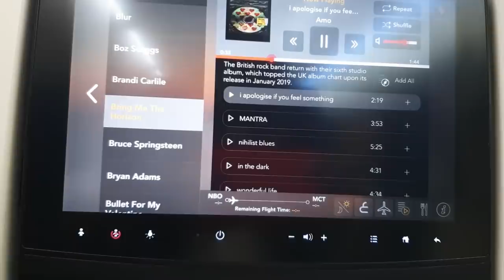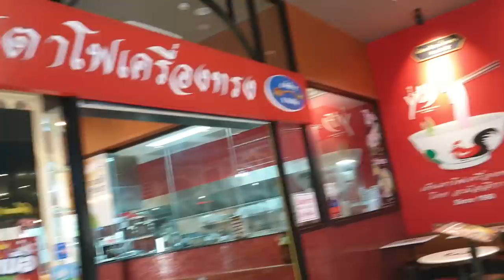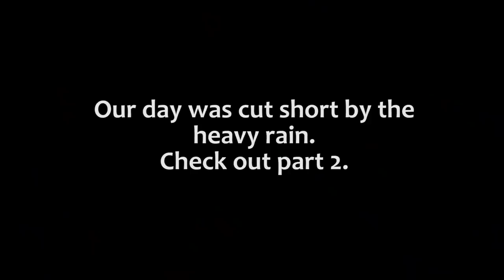THAILAND: BANGKOK TRAVEL VLOG PART 1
Doing Thailand (Bangkok and Phuket) with my best friends, Corrie and Emily. This first part covers the journey to Bangkok from Nairobi, temples (including the Grand Palace) in Bangkok, a boat cruise along the largest river in Bangkok, Chao Phraya and a highlight of China town in Bangkok. Super Excited for you guys to see the other parts of the vacation. Turn on those notifications for when they drop.

If you're reading this, you're more awesome than you know!